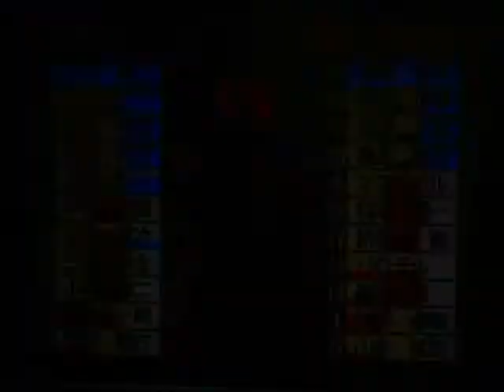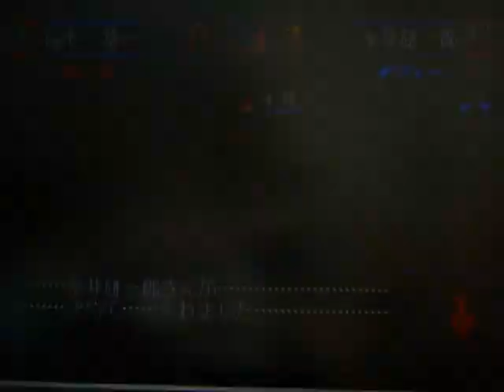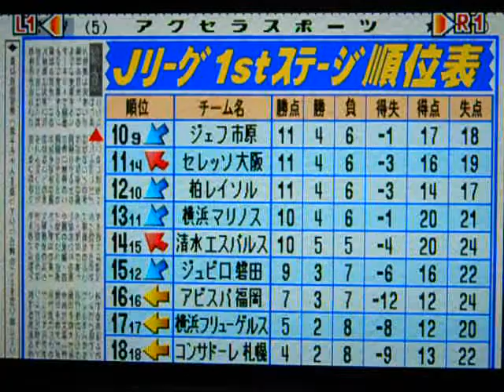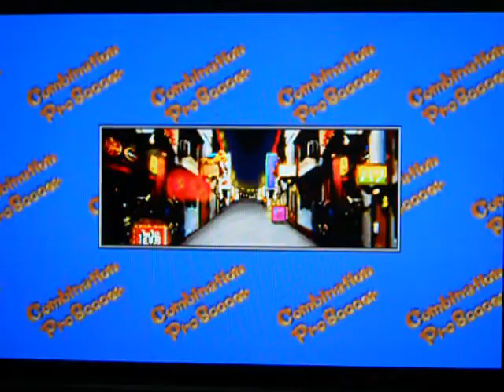コンプロ Jリーグ（13年目）1stステージ第10節 浦和レッズVSガンバ大阪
1stステージ第10節
ガンバ大阪と対戦しました。